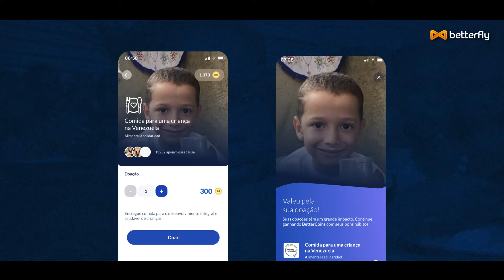Betterfly - Alimenta La Solidaridad (Portugués)